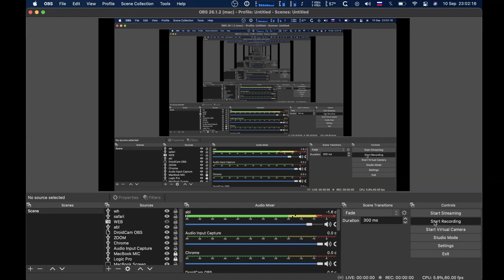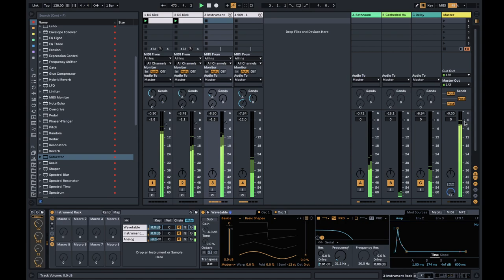ableton techno drop 1